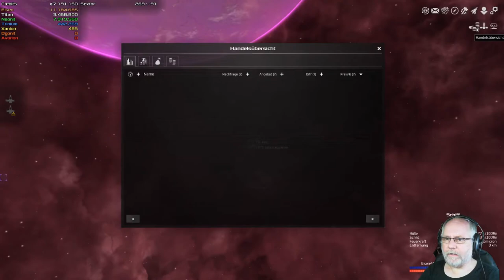Avorion Deutsch Folge 110